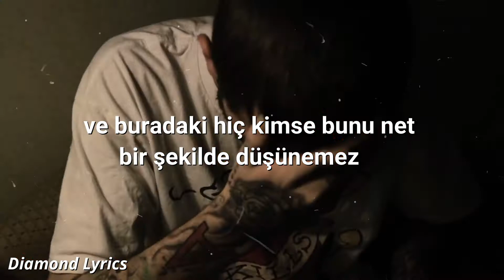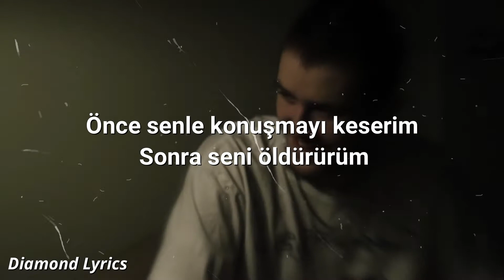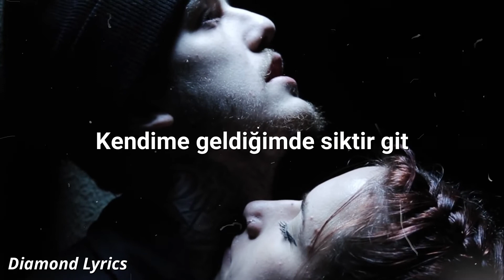Lil Peep - Come Around (Türkçe Çeviri)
youtube kanalının instagram sayfasına beklerim; "diamondlyricsxx"
lyrics;
[Verse]
I can't feel that much sometimes
These drugs gon' kill me, yeah
Disappear into my mind where I can't feel a thing
When the sky falls down, and no one here can think that clearly
I'll be by your side, let's get high, just one last time
I don't wanna stop now, I don't wanna stop now
But, I gotta leave it alone
Is it 'cause I'm hot now? It's prolly 'cause I'm hot now
Bitch, you better leave me alone
First, I cut you off, then I cut you down
Shit go off, when I come around
I don't never come around
Bitch, I'm gettin' hunnids now